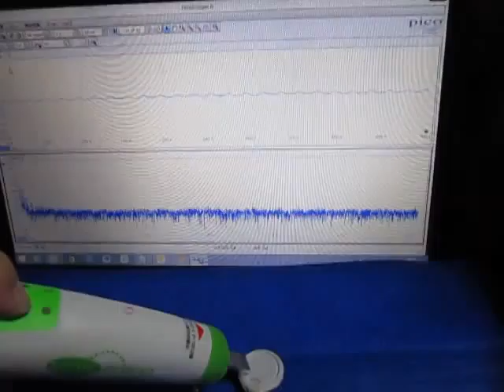超音波実験 Ultrasonic experiment